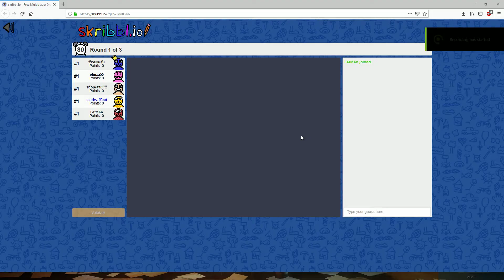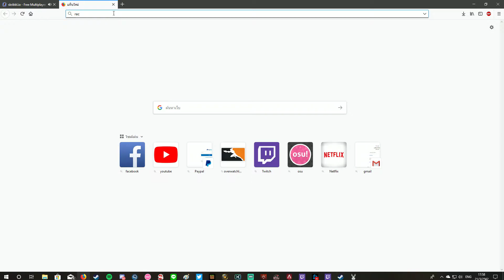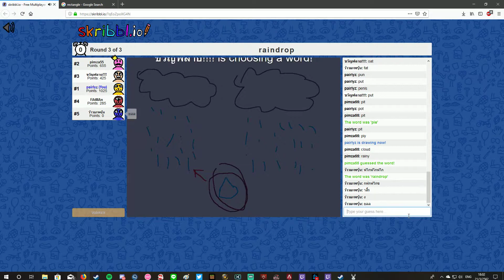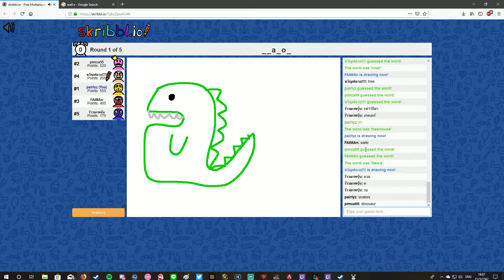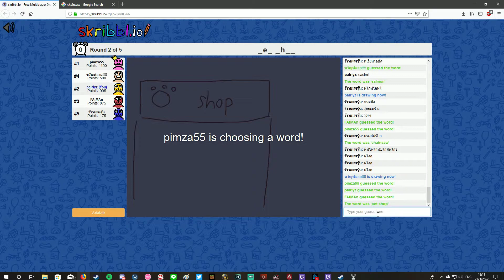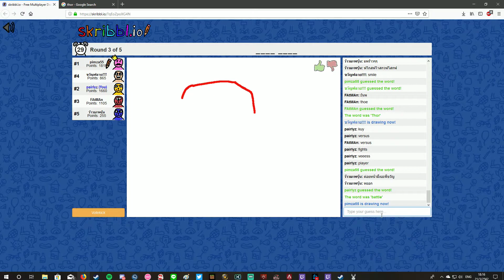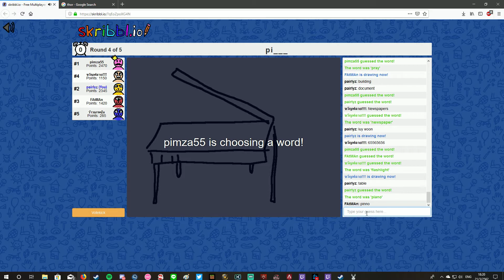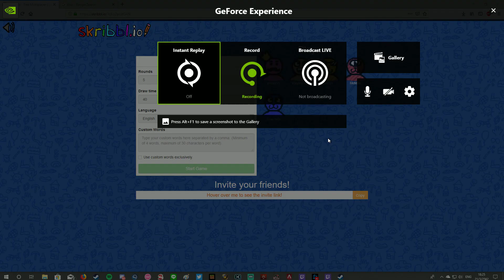skribbl.io part 2 ฮาจัดๆ